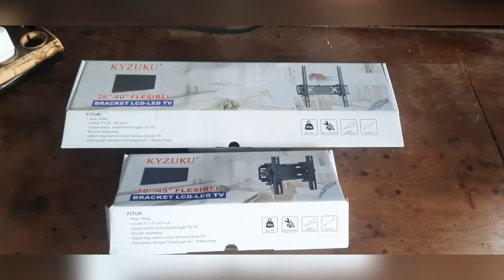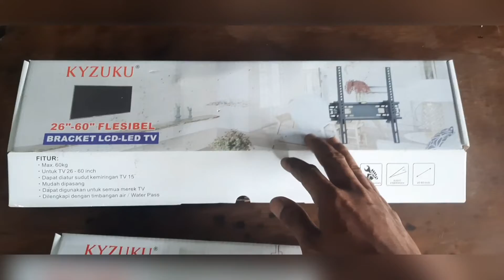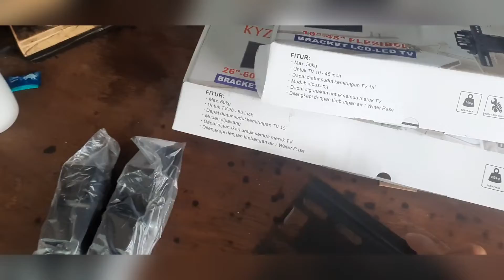UNBOXING BRAKET LED